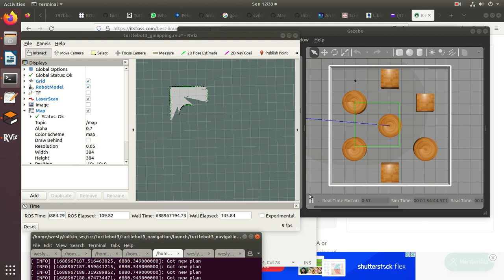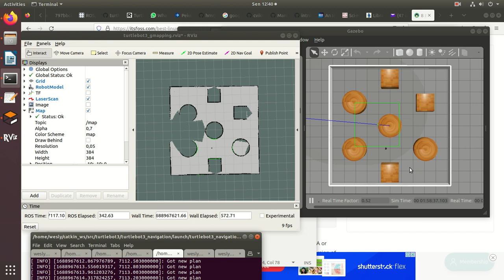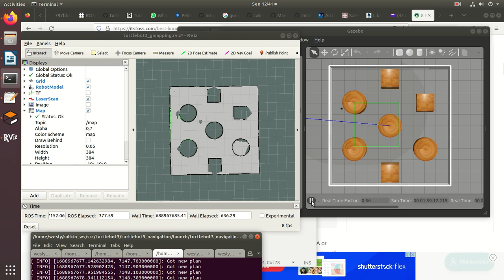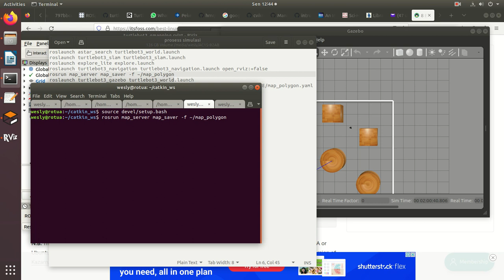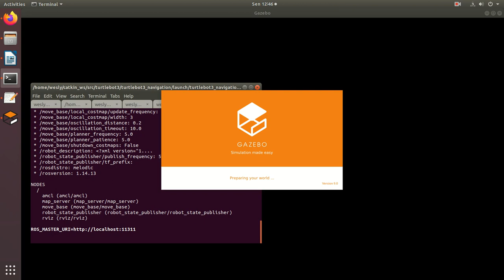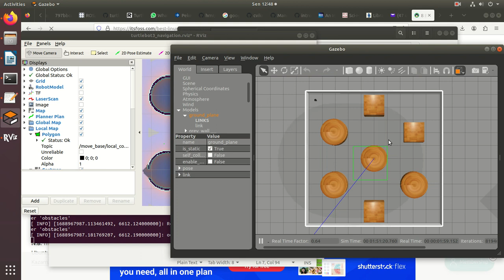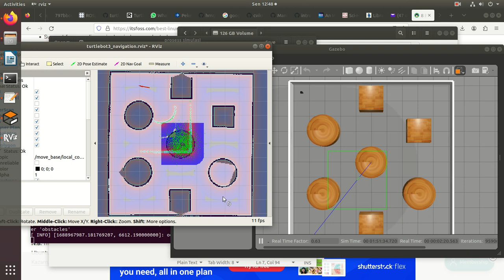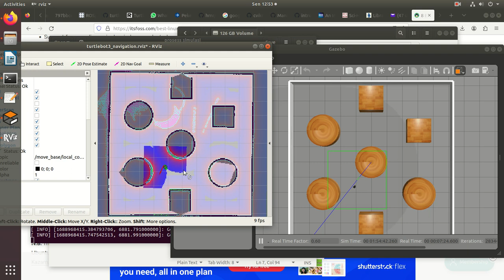Simulation Process Mapping and Navigation Turtlebot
This is video simulation turtlebot using ROS gazebo and rviz